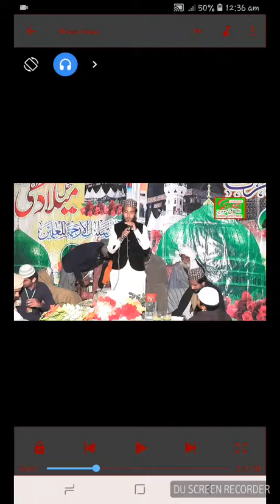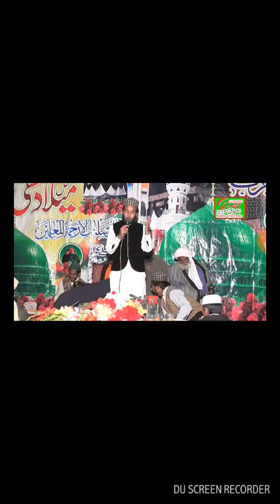Sohna En Man mona en by Qari Asif Ali Qadri 03035198133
Naat ki dunya. .